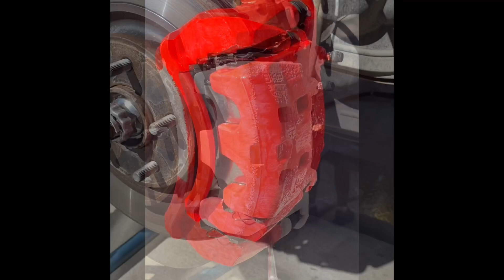Painting Brake Calipers /The EASY Way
Painting Brake Calipers without need of isolation and without using spray. Easy and fast, looking cool and for a long term